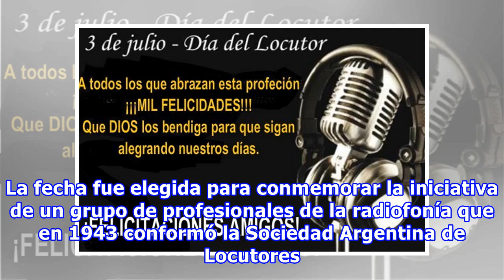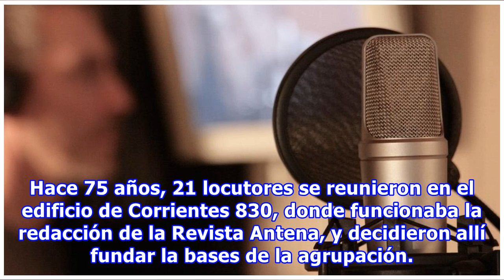Día del Locutor: por qué y desde cuándo se celebra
Cada 3 de julio desde 1950 se conmemora el Día del Locutor. La fecha se oficializó siete años después de la noche en que un grupo de profesionales de la voz decidió crear una organización que los agrupara. Publicada: 03/07/2018, 08:30 hs.Última actualización: 03/07/2018, 08:30 hs. Cada 3 de julio se...